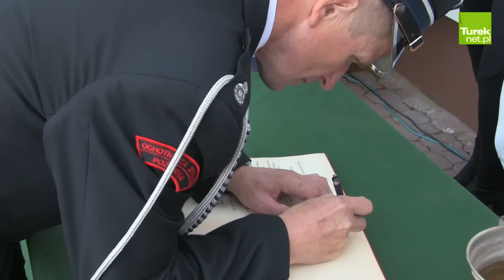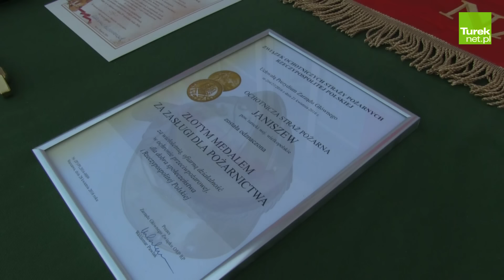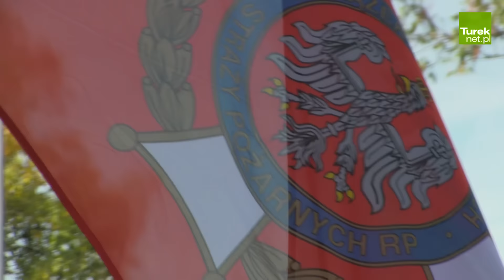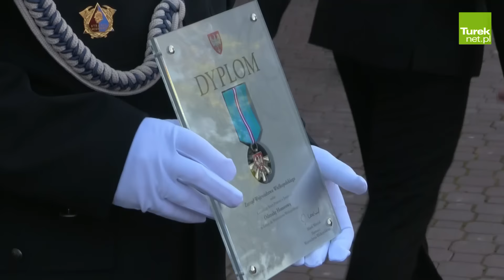Gm. Brudzew: Obchody 100-lecia OSP Janiszew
Ochotnicza Straż Pożarna w Janiszewie obchodziła jubileusz 100-lecia istnienia. Uroczystość tradycyjnie rozpoczęła się od zbiórki pododdziałów, orkiestry i zaproszonych gości przy remizie OSP, a następnie wszyscy zgromadzeni udali się do kościoła na uroczystą mszę świętą. Po powrocie z mszy świętej rozpoczęto dalsze uroczystości jubileuszowe.